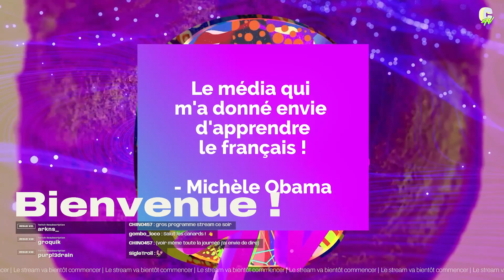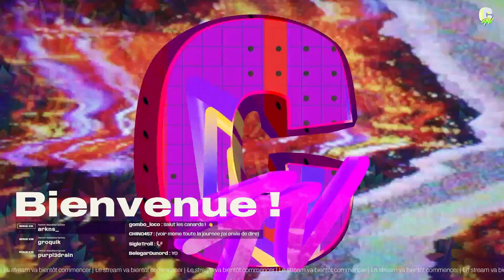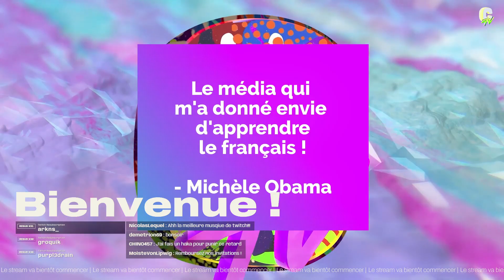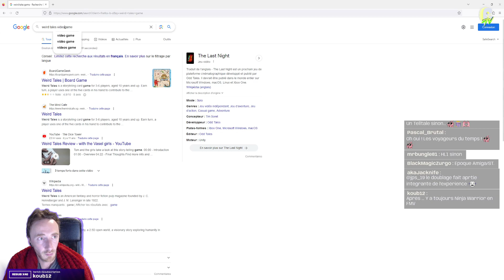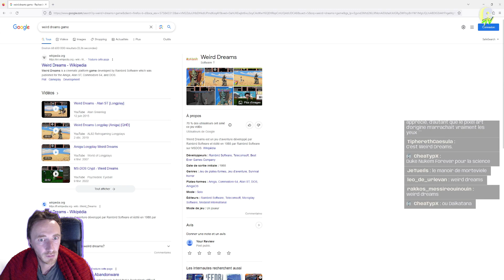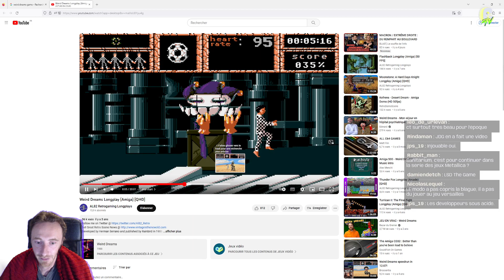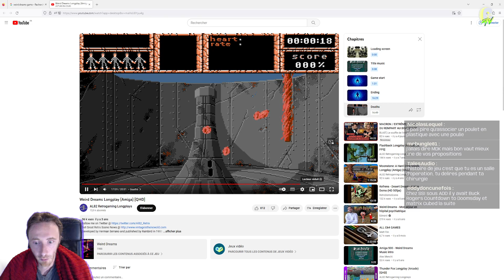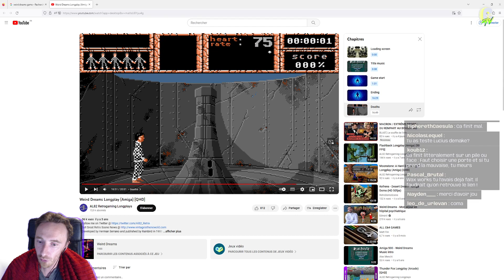EYE OF THE BEHOLDER 2, Avec LFS